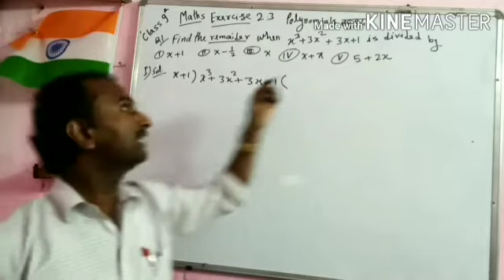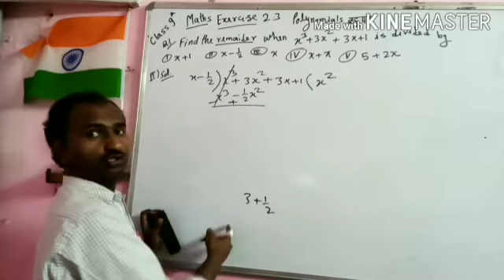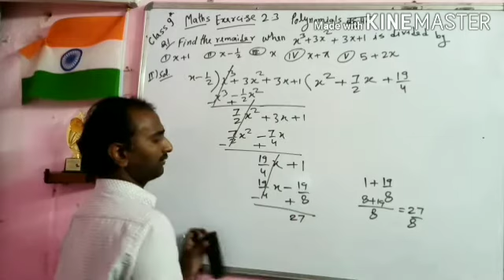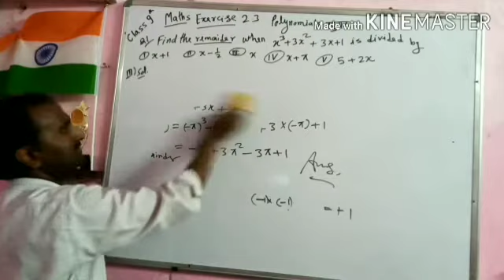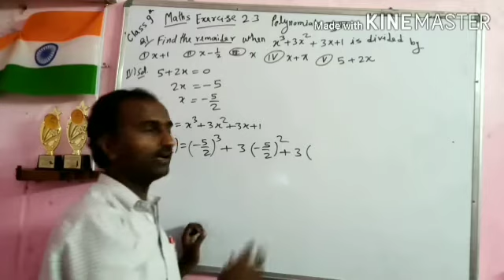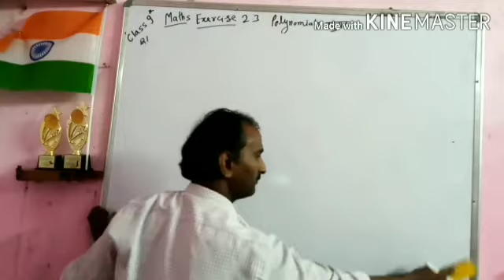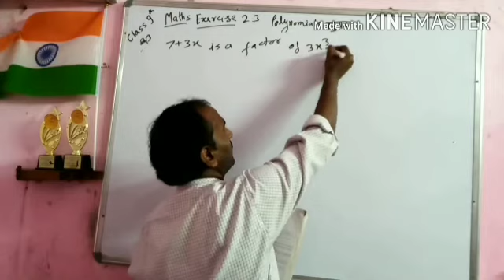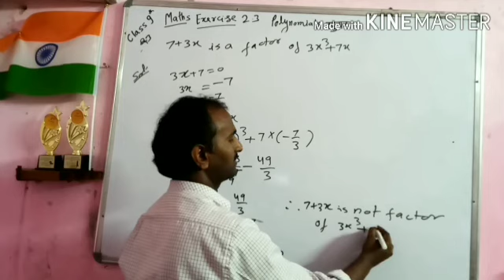NCERT 9th Maths Exercise 2.3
Polynomial chapter 2nd